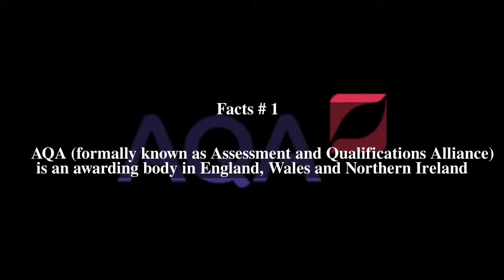Assessment and Qualifications Alliance Top # 6 Facts